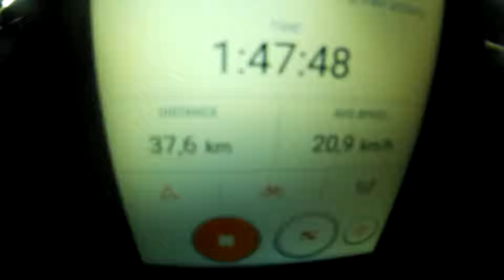2017 0611 night time lapse